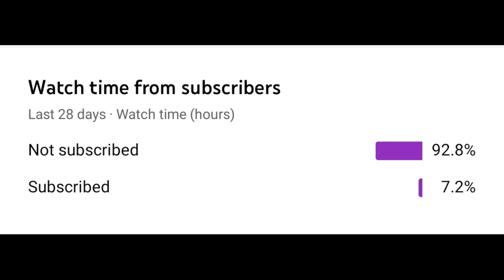CS RANK HIGHLIGHTS || GOLD TO HEROIC💯 || -para SAMSUNG A3,A5,A6,A7,J2,J5,J7,S5,S6,S7,S9,A70//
WELCOME TO A NEW VIDEO GUYS PLEASE SUPPORT 🥺 FOR MORE VIDEOS
6gb / 128gb 📱
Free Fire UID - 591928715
IG NAME - PLUCKY 100K

Tags ignore -
free fire
cs rank
cs
clash squad
wl jacky
gws empire
total gaming
as gaming new video
cs rank highlights
grandmaster player in my game
garena
shorts
short
cs rank highlights short
cs rank highlights shorts
ajjubhai face reveal
tonde gamer
win every cs rank tips and tricks
cs rank glitch trick
garena shorts
how to win every clash squad in free fire with random players
freefire cs rank top 1
cs ranked tips free fire
cs rank push mistakes
op m1014
24kgoldn mood
the silence
free fire cs rank
cs rank gameplay
viral shorts
tranding shorts
yt shorts
free fire cs ranked gameplay
youtube shorts
mood
new cs rank season
new rank season
cs rank highlights
cap 8 ff
ump god⚡
ump god⚡
cap 8 ff
white ff
white ff ump headshot trick
white ff ump trick
handcam gameplay
cap 8 handcam
cap 8 ff handcam
ump god white ff
ump god cap 8 ff
ump god ff
free fire ump trick
ump headshot trick
free fire ump headshot
free fire headshot
best sensitivity
viral video
impossible
zara ff
vincenzo highlights
ruko ff highlights
classyfreefire highlights
raistar highlights
cs rank god gameplay
incubator upm free
live watching milestone
free fire max new update
revolt07
e-sports highlights
turnament highlights
ff highlights
free fire max highlights
highlights
farhan gaming shorts
as gaming shorts
raistar shorts.
gyangaming shorts
gaming wl jackie
cs rank gold to grandmaster
cs rank push kaise karen
cs rank puss
gold to grandmaster
free fire viral videos
free fire trending video
free fire cs rank best headshot montage highlights video
free fire cs rank best headshot montage video
free fire cs rank push video
free fire cs rank best clutch
free fire cs rank gameplay video
best cs rank montage highlights videos
cs rank - highlights
grenade trick
clash squad grenade tips and tricks
how to win every clash squad rank
grenade tips and tricks
how to win every clash squad ranked
top 10 clash squad rank tips and tricks
clash squad rank grenade tips and tricks
cs top
cs rank grandmaster push live
top 5 hidden place in cs rank
top 10 mistake make your rank minus in cs rank
player 07
grandmaster
how to push rank in cs
cs rank 2x glitch
cs rank grandmaster glitch in free fire
cs rank me grandmaster kaise jayen
how to push grandmaster in clash squad
cs rank grandmaster push highlights season 13
temporada 13
cs ranqueado
do bronze ao mestre cs ranqueado temporada 13
do bronze ao mestre cs ranqueado
do bronze ao mestre
do ouro ao mestre cs ranqueado temporada 13
do ouro ao mestre cs ranqueado
do ouro ao mestre
do platina ao mestre cs rank temporada 13
do platina ao mestre cs ranqueado temporada 13
do platina ao mestre cs rank
do platina ao mestre
do platina ao mestre cs ranqueado